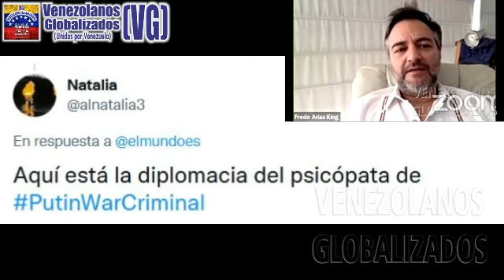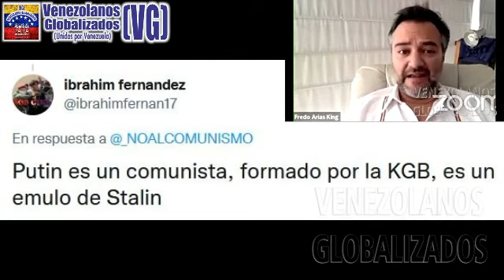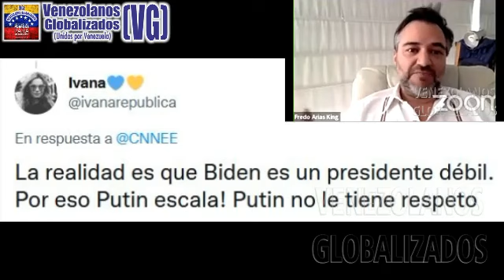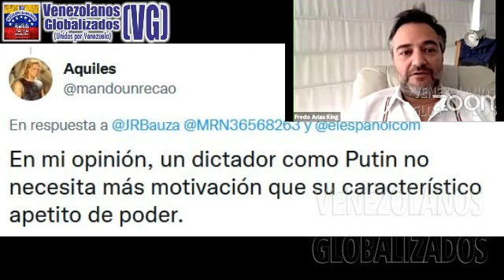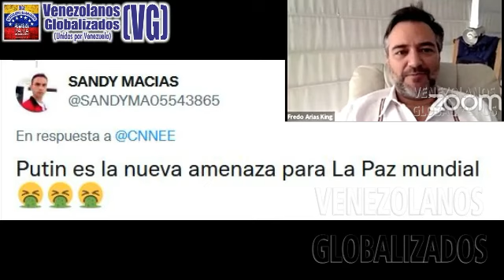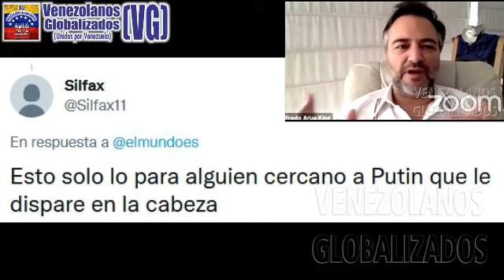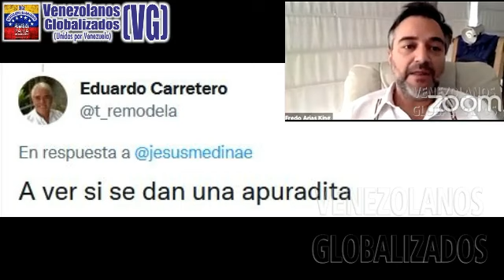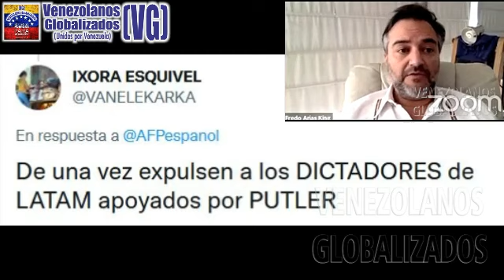¡RΕVΕLΑCΙΟΝΕS SΟBRΕ EL DΙCΤΑDΟR! - “ΡUΤΙΝ RΕSΕΝΤΙDΟ. SU VΕΝGΑΝZΑ ES DΕSΤRUΙR A RUSΙΑ QUE LO ΗUΜΙLLÓ”